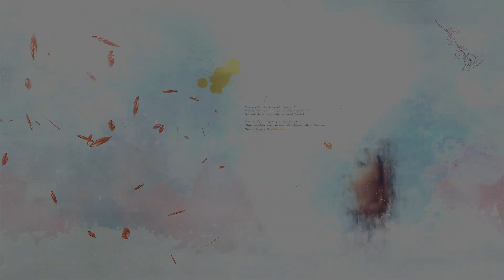Wedding Invitation Video - Suzaina & Umesh | WeddingQueen.in | 2021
Wedding Invitation Video Of Suzaina & Umesh Created By WeddingQueen, Ghaziabad @WeedingQueen.in

We Are Active On Social Media, Come to Say Hi!

Ping Us On : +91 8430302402, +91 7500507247